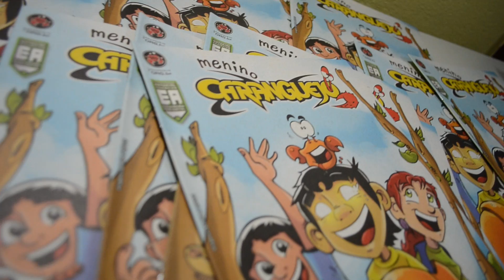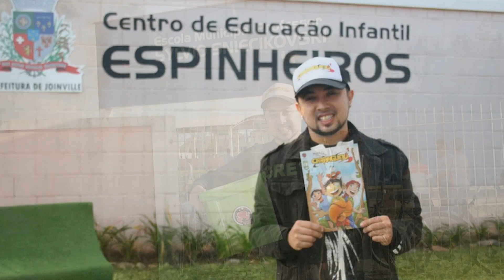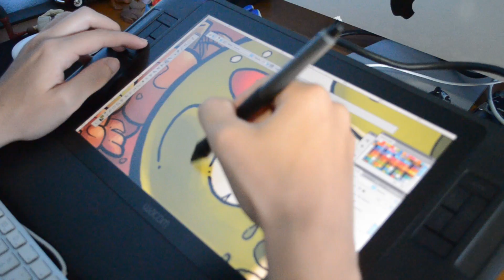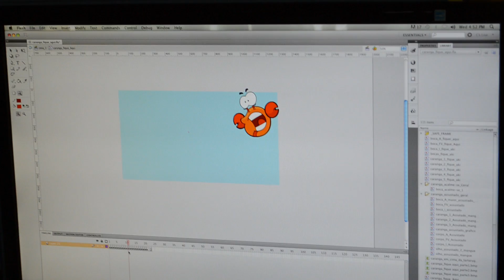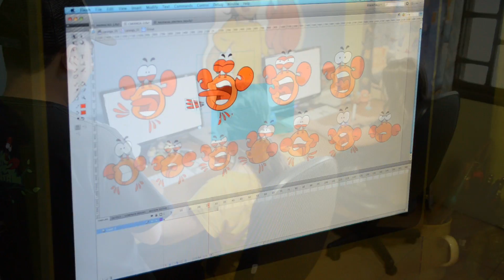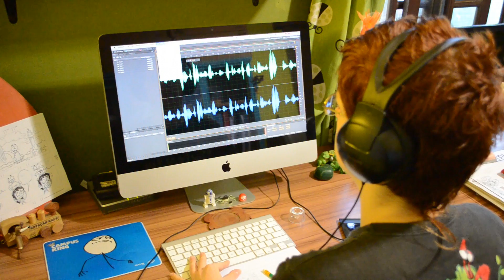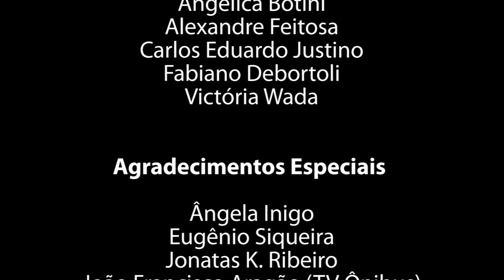Making of - Caranga - Do Outro Lado Do Manguezal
Making of da animação Caranga - Do Outro Lado Do Manguezal.